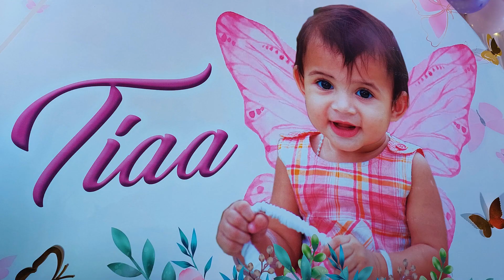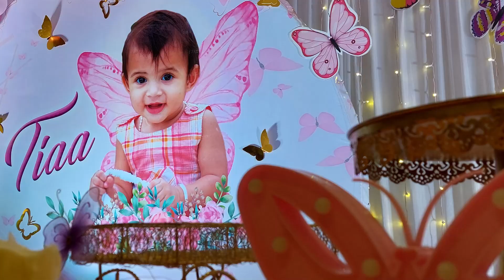TIAA - What a valuable Happiness....!!! Butterfly theme 1st Birthday Decorations in a Party Hall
This beautiful firstbirthday themedecoration is done at a partyhallinChennai.
palmshorerestaurant Chennai

Look at the surprise. the happiness of faces...those are pricelessreactions fairy lights on curtains behind with neon happybirthday.. Flying butterflies'...How beautiful they are...!!

Ask for reasonably-priced decorations.. you will get it from is to expressyourlove to your dear ones.
We do all kinds of events that means we take full contract of any events.
We can do smallparty as well as largeevents, as per customer needs.
here you can see bouncy or we call
mascut or livedoll performer .
We also arrange best catering services in Chennai.